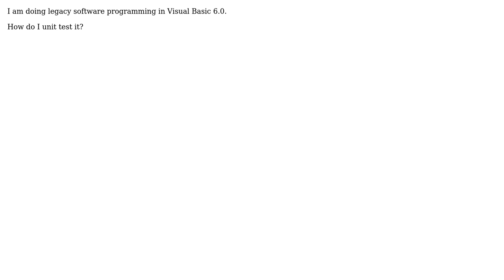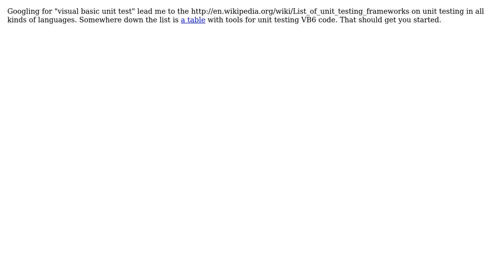Software Engineering: How to unit test Visual Basic 6 legacy code? (2 Solutions!!)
Software Engineering: How to unit test Visual Basic 6 legacy code?

With thanks & praise to God, and with thanks to the many people who have made this project possible! | Content (except music & images) licensed under CC BY-SA | Music | Images & others | With thanks to user Paul Hiemstra user Orion Blastar user Jalayn user Arseni Mourzenko and the Stack Exchange Network Trademarks are property of their respective owners. You are responsible for your own actions.